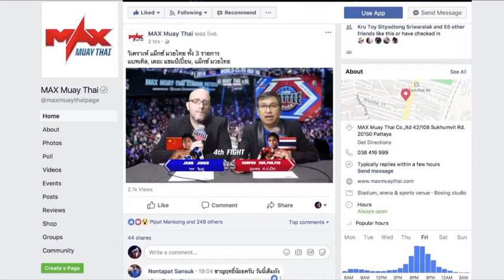Vladimir Shulyak (Russia) vs Yodsankrai Sor.Kanchana (Thailand)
8 Max มวยไทย วันที่ 5 สิงหาคม 2561 Fight 3